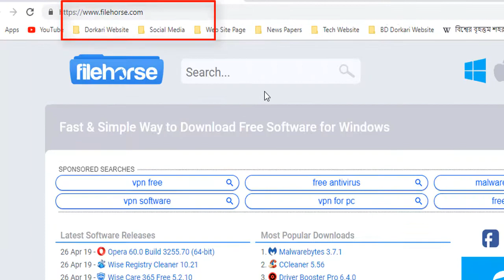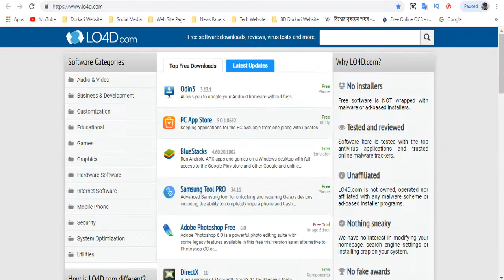সফটওয়্যার ডাউনলোড করার ৬টি ওয়েব সাইট সম্পর্কে জানুন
website software

website list :
filehippo
filehorse
igetintopc
techno360
lo4d
100-downloads

খুব সহজেই এসব ওয়েব সাইট থেকে ফ্রীতে সফটওয়্যার  ডাউনলোড করতে পারবেন। কিভাবে সফটওয়্যার ডাউনলোড করবেন